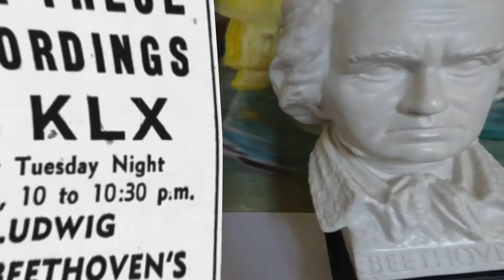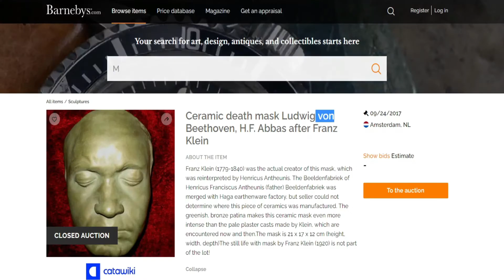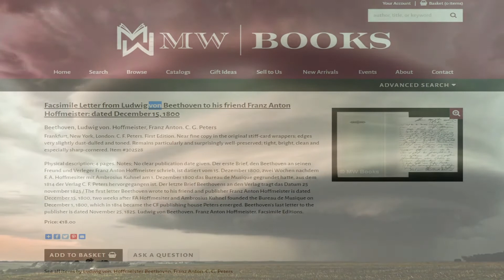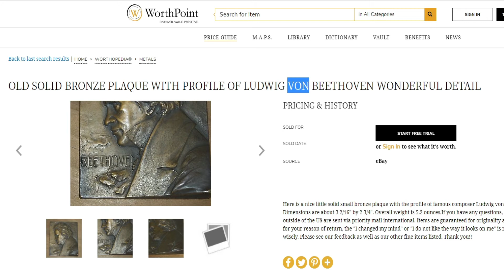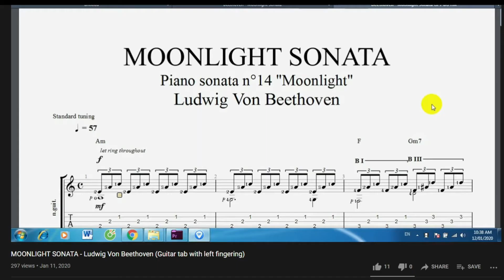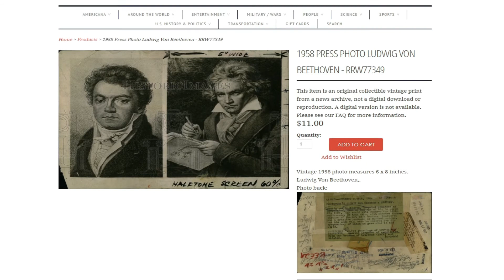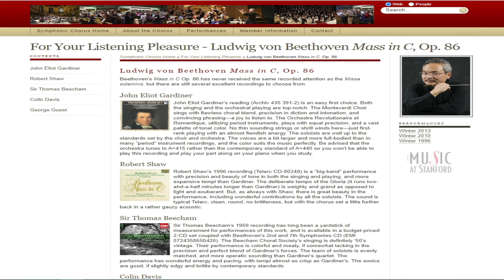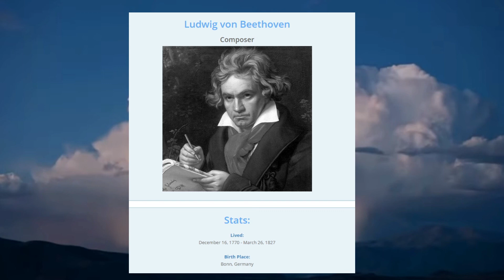Ludwig Van / Von Beethoven Mandela Effect